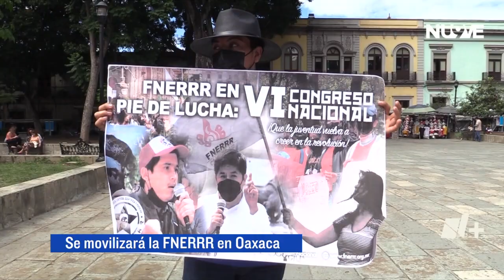FNERRR exige atención a sus demandas | Las Noticias Oaxaca -🔴 Noticias en vivo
FNERRR | Jóvenes de la Federación Nacional de Estudiantes Revolucionarios “Rafael Ramírez”, se movilizarán en los próximos días, ante la falta de respuestas favorables a su pliego de demandas.

Con información de:  Diana García